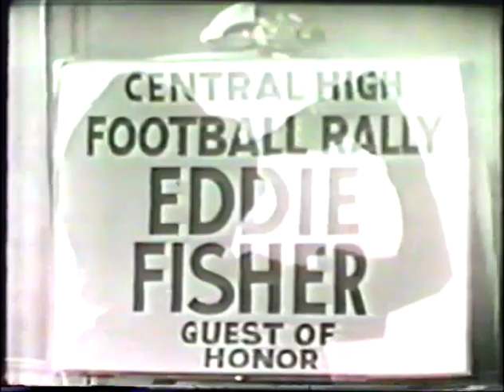Coke Time Starring Eddie Fisher & June Hutton